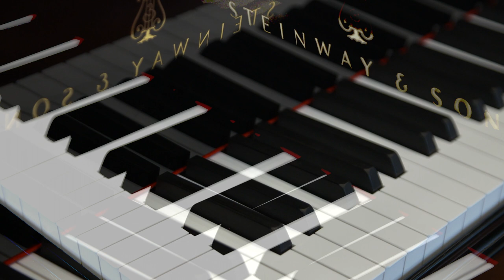Astor Piazzolla: Fuga y Misterio - Rudens Turku & Friends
Fuga y Misterio (Fugue and Mystery) is the fifth part of the tango opera Marià de Buenos Aires, which Piazzolla composed in 1968. The theme in E minor with which the piece begins is typical Piazzolla in its rhythmic power and eruptive violence. It is performed in the manner of a fugue, i.e. the voices take it up one after the other. Only the third theme is lyrical and slow in tempo. It is a quiet song in long notes over a light, sustaining accompaniment. All in all, a fascinating piece, interpreted by violinist Rudens Turku and his friends in a rousing and sensitive manner.

Rudens Turku, violin
Karel Craayenhof, bandoneon
Oliver Schnyder, piano
Dominik Wagner, double bass
Benjamin Nyffenegger, cello
Württembergisches Kammerorchester Heilbronn

Filmed by Daniel Ritter
Recorded and Mixed by Michele Gaggia